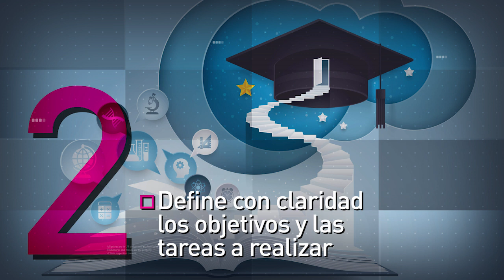Docentes: 10 claves para el aprendizaje a distancia